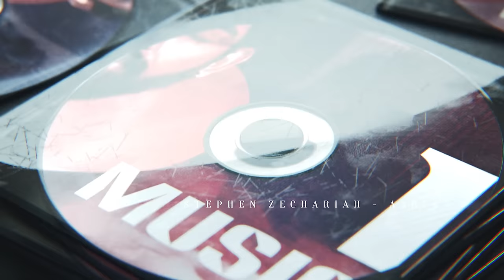Naam 2 - Yaar Nanbano (Black and White) - T Suriavelan | Stephen Zechariah | Yogi B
Banner : 360 Entertainment Productions
©️2023 360 Entertainment Productions

Title : Yaar Nanbano (From "Naam Series") (feat. Yogi B) by T Suriavelan and Stephen Zechariah
~ Your New Age Friendship Song

Composed by : Stephen Zechariah | T Suriavelan
Music Arranged & Produced by Stephen Zechariah
Vocals : Stephen Zechariah
Rap Vocals : Yogi B
Lyrics : T Suriavelan | Yogi B | Stephen Zechariah |Satyamorthi Naidu

Video Credits:
Written & Directed by : T Suriavelan
Executive Producer : T Suriavelan
Producer : Murali Murugan
Dop : Clement You
Original Songs : Stephen Zechariah, T Suriavelan
Background Score : Ajmal Tahseen
Edited by : Shivanandeswaran | Murali Murugan | T Suriavelan
Associate Directors : Satyamorthi Naidu | Jabu Deen Faruk
1st Assistant Director : Sundar Nagayah
Associate Producer : Puravalan Narayanasamy
Production Manager (Singapore) : Satesh Kumaran
Production Manager (India) : Hari Karthi Dinesh
Production Manager (France) : Vanothan Ketheeswaran
Choreographer : Baharudin
Dancers : Mega Geniz & Signorinas
Art Director : Priya Ramesh
Assistant Art Director : Kavishka Madhushanka, Dhivyah Davina Raveen
Assistant Producers : Hashwini Nadhia | Sivanesan Selvarajan
Make-up : Siti Salha & Team
Di : Kowshik KS
Vfx: Godwin Jorse
Publicity Materials : Nxtgenstudios

Lyrics

Yaar Nanbano
Yaar Pagaivano
Yaar Arakano
Yaar Arasano

Yaar Nanbano
Yaar Pagaivano
Yaar Arakano
Yaar Arasano

Nee yaaru yenbathai solvathedu manithaa
Un paavam yaavume paadam thaane Maanidaa
Karuppu vellaiyil vannangal illeyaa
Azhiyum boomilyil kadhal illeyaa

Thuninthu ethirthavan azhikka nenaithavan ethiriyo
Kann munne sirithavan, kazhuthai aruthavan nanbano

Ethuvum saathiyam thaan
yeppothum yecharikai Irukanum
Santharpa soolnilaiyaal karuppu vellai maari konde irukkum

This is a game, will the wolves be tamed?
Theeniya poduda, nallavano kettavano yaaruku ootura paatukanum.

Grrrunguthaa? Romba simple ah solluraen kettukadaa,
Nee vedhachadhey neethaan arukanum !

Nee yaaru yenbathai solvathedu manidha
Azhiyum boomilyil kadhal..

Bgm*

Boomiyil pirantha yevanume
paavathin pidiyil vidu padave mudiyaadhu
Mukthiyum adaintha namm sitharkalil
Thappu seiyathavan yevanda nee kooru

Mattroru nilaiyil nindru par
Appotuthan vazhkai purinthidum
Manasaatchi samarasam tedunal
Theemaiyum soorgam kaatidum

NEE - NAAN- NAAM Really Yin & Yang, Maanida
I’ma live by my choices let it be
Coz only God can judge me !

Ohhh nee vilunthida kaathirunthano
Thalai kuninthida thavam kidanthano
Yaar avan yenru nee arivayo
Nanban yenrano nanban yenrano

Vidiyai valaithidum mathi kondavano
Padaiyai azhithidum balam kondavano
Kadhal thavirinai seithaan avano
Vilunthaan avano azhinthaan avano

Vilunthum veezhatha veerane nee oyaamal munneri odi vaa..
Veezhatha veerathi veerane nee oyaamal munneri odi vaa..